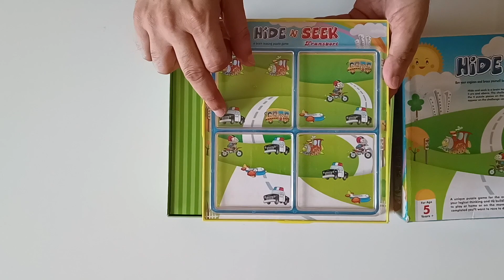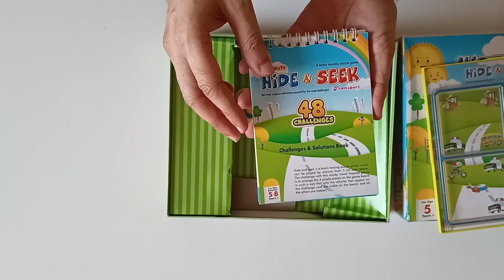Brain Teasing | Mind sharpening | Board Game | Ages 5+ | Hide N Seek | Toymate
A fun family game which improves logical thinking and problem solving!

Transport version